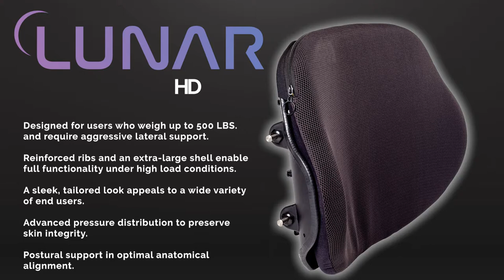Backrest Lunar Heavy Duty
Lunar Backrest Heavy Duty

The Lunar Back Heavy Duty™ is designed for users who weigh up to 500 LBS., and require aggressive lateral support when using their wheelchair. Reinforced ribs and an extra-large shell allow this wheelchair back to keep its functionality under high load conditions. A sleek, tailored look appeals to a wide variety of end users.

Lightweight, sturdy aluminum shell
Attractive cover design
Available in 2 lateral styles (basic lateral and ultra lateral)
Optional lateral supports, available in 4 styles: Fixed, Height
Pins adjustable to accommodate up to 2” difference in seat width
Fully adjustable for height, depth and angle of recline

Reinforcement ribs
Replaceable foam
Available in 2 back style heights (mid-back and full back)
Adjustable, Fixed Offset and Adjustable Swing Away
Hardware fits 3/4”. 7/8” and 1” tubing and can be installed within a few minutes with the right tools
Quick release lower latch levers allows the backrest to be easily removed

Product Weight
– 8.55 lbs (22”W x 18”H Basic)
User Weight
500 lbs
Warranty
3 years limited on back and 90 days on cover, 1 year on hardware